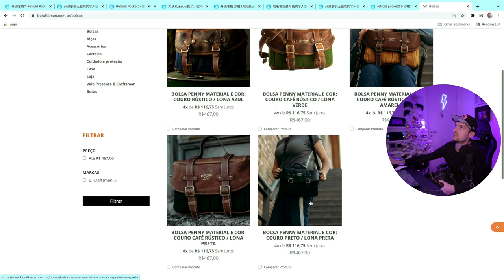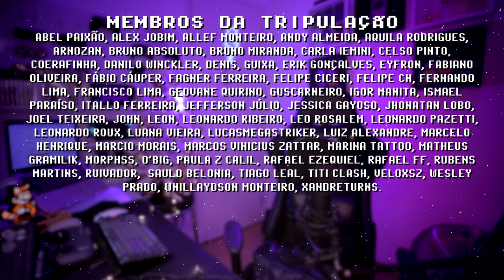MELHOR KIT RETRO GAMER PORTÁTIL DE 2022 !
Esse NÃO é SÓ o melhor kit retro gamer de 2022!Confia no pai! Eu to na Bahia escrevendo essa descrição pra vc, nessa bolsinha o kit ta fazendo um sucesso. Além de console portátil, o PowKiddy x18s é uma ferramenta multimídia, a gente jogou GameCube Multiplayer, assistiu filme, cantou karaokê! Tudo esse projeto portátil da BlitzWolf!

PowKiddy x18s
Projetor BlitzWolf
Controle 8BitDo (o menor)
Controle 8BitDo (o melhor)
Adaptador de Cabos
Bateria Externa
Fone de Ouvido Bluetooth